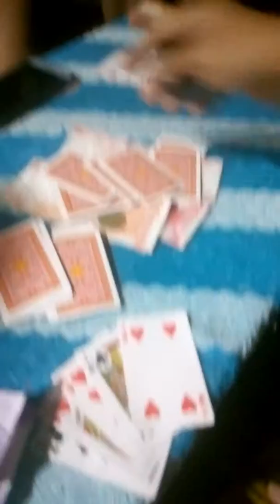pukpukan sa bilyaran ng mga dyosa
Flawless vs Bombshell